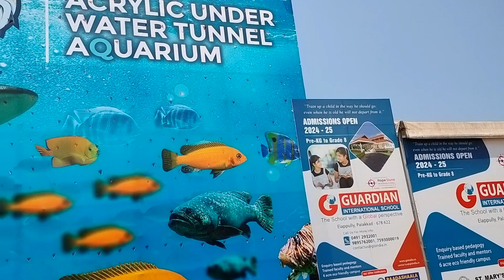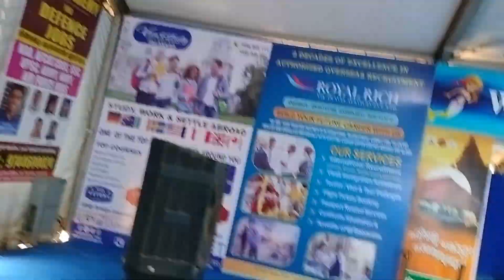The Wonders of Pallakaad Marine World Explained Part -1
Pallakaad Marine World Part-1

# keralatravelvlog

Thanks for supporting dosto